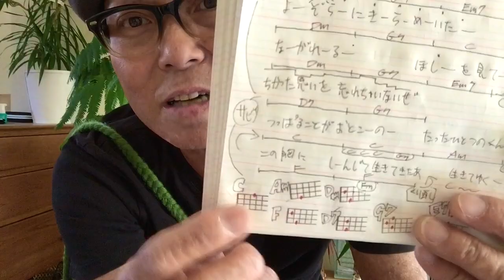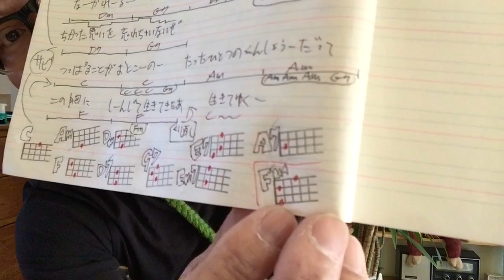男の勲章・ドラマ「今日から俺は！！」主題歌【ウクレレ 超かんたん版 コード&レッスン付】GAZZLELE